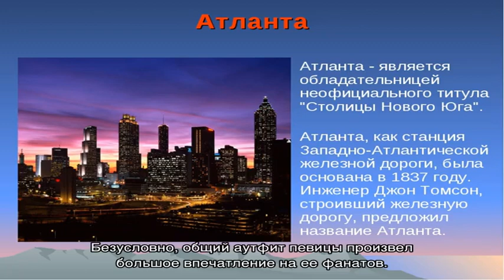Дубцова радикально преобразилась перед новогодними праздниками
38-летняя Ирина Дубцова в последние год предпочитала оставаться в образе эффектной брюнетки, но в преддверье новогодних праздников все же решила, что наступило время перемен. Популярная артистка радикально изменила цвет волос.